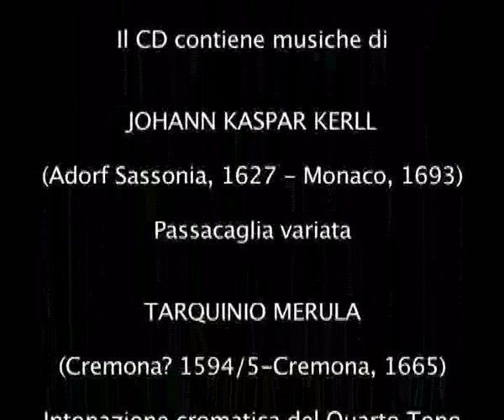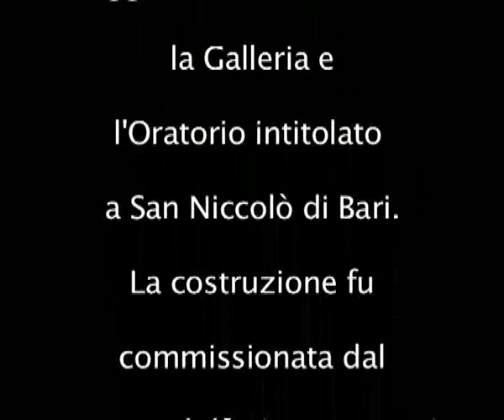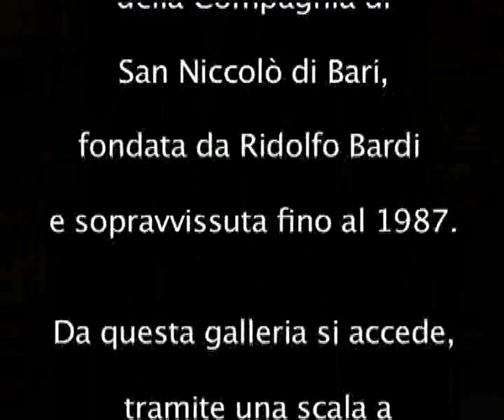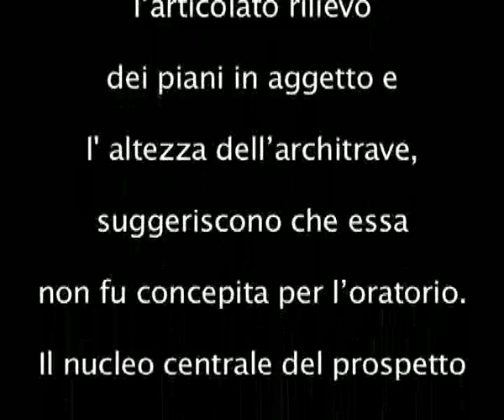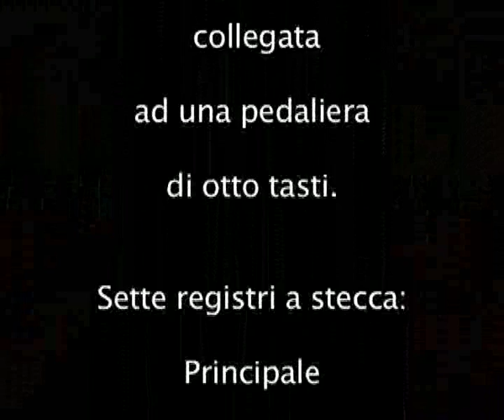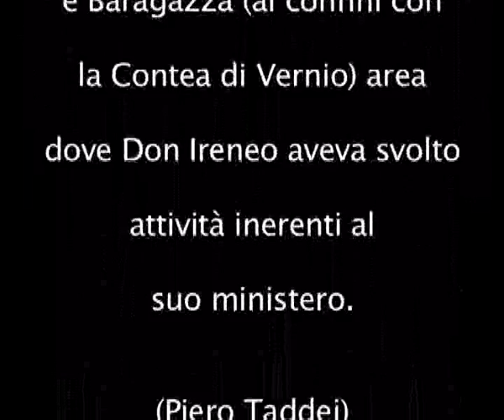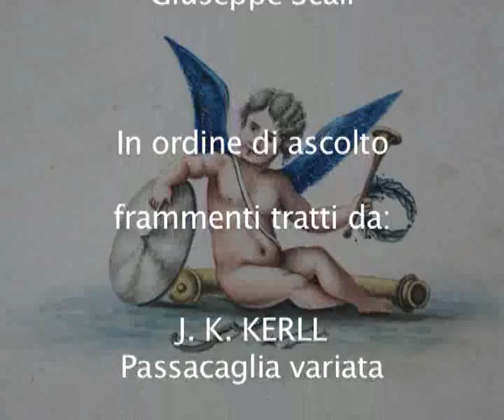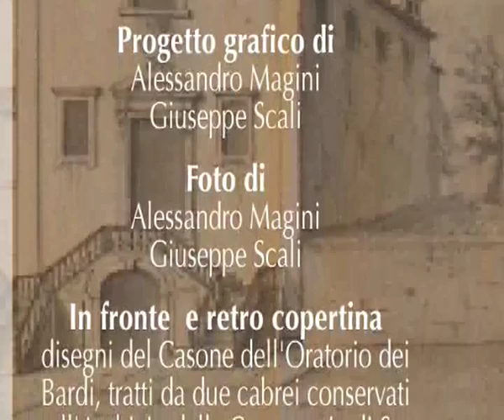Alessandro Magini Traeri 1699 - L'organo dell'Oratorio Bardi di Vernio (Part 1)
Presentazione del CD di Alessandro Magini: Traeri 1699, l'Organo dell'Oratorio Bardi di Vernio.
Alessandro Magini Organista
Produzione EMA Records 2011. CD disponibile on line

JOHANN KASPAR KERLL (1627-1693) Passacaglia Variata
TARQUINIO MERULA (1594/5-1665) Intonazione cromatica del quarto tono
JOHANN KASPAR KERLL Ciaccona Variata
LUZZASCO LUZZASCHI (1545?-1607) Toccata del Quarto Tono
GIROLAMO FRESCOBALDI (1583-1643) Passacagli (da Il primo libro di Toccate, ed. 1637)
GIOVANNI GABRIELI (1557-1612) Toccata del Secondo Tono
GIROLAMO FRESCOBALDI Partite sopra ciaccona (da Il  secondo libro di Toccate, ed. 1627)
MICHELANGELO ROSSI (1601/2-1656) Toccata XIV
FRANCESCO FEROCI (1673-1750) Pro Elevazione
GIROLAMO FRESCOBALDI  Toccata Quinta (da Il secondo libro di Toccate)
DOMENICO ZIPOLI (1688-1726) Canzona in re min. - Toccata all'Offertorio
BERNARDO PASQUINI (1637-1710) Partite diverse di Follia - Toccata del Quinto Tono
JOHANN PACHELBEL (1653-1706) Aria Quarta  (da Hexachordum Apollinis)
MATTHIAS VANDEN GHEYN (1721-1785) Preludio - Fuga
PAOLO BENEDETTO BELLINZANI (?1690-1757) XII versetti in Re min.
TARQUINIO MERULA  Sonata cromatica

Disegno del suono a cura di Giuseppe Scali per EMA Service
Registrato nell'Oratorio Bardi a San Quinrico di Vernio (PO) estate 2011